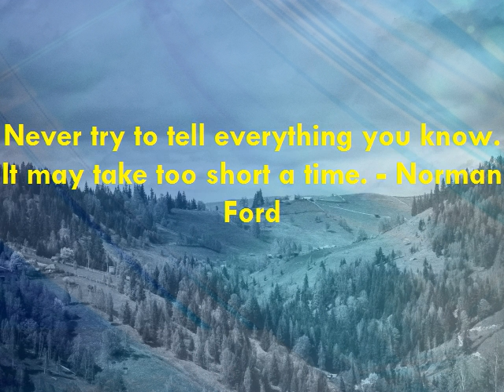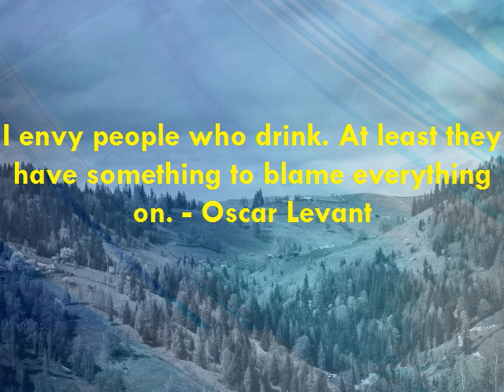Motivational | Inspirational Quote | Famous Quotation | Saying